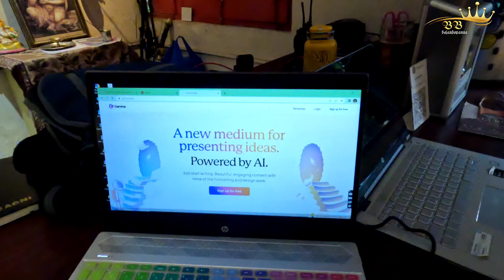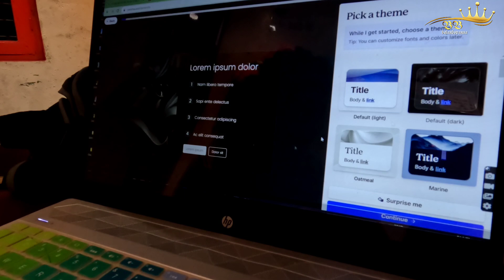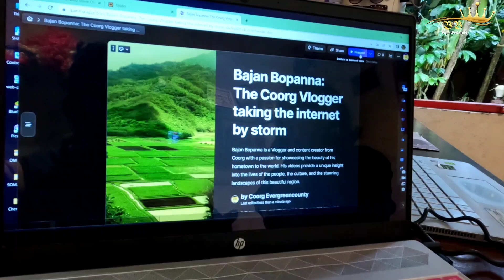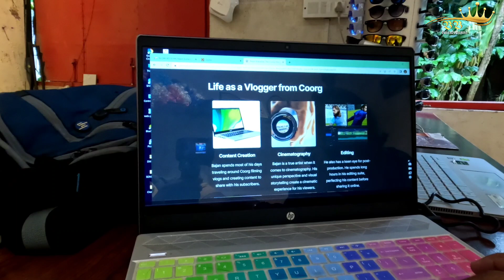Shocking Update | Latest Technology | AI Chat GPT | Coorg Evergreen County